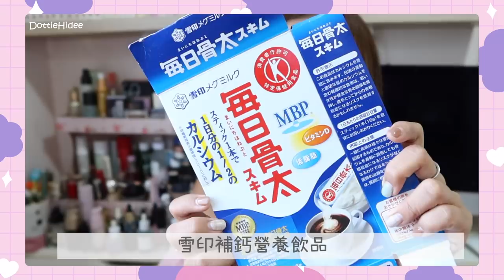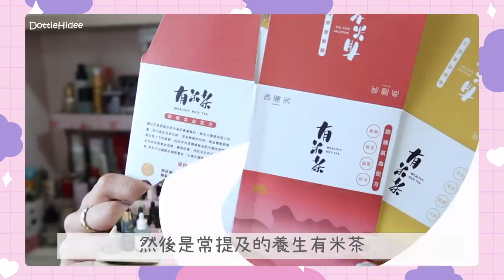【第八屆】空瓶記～空空賞 - 繼續化妝品/身體頭髮用品/保健品篇✨ || Dottie Hidee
♥ 聊天時間 ♥

才剛拍完
箱子又多了幾個空瓶...
看來不用半年 又會再滿瀉

♥ 今集內容提及:

❋❋ 雪印MBP® - 每日骨太高鈣低脂營養飲品
❋❋ Colli-G - FirmUP 櫻花彈力膠原飲
❋ 尚膳堂 - 有米茶
❋ Kotex - 安心熟睡褲
❋ Kao - 美舒律蒸氣口罩
❋ Aēsop - Reverence Aromatique Hand Wash
❋ 嘉丹妮爾 - 植萃角蛋白調理洗髮露
❋❋ Milbon - Restorative Treatment
❋ Sabon - 3in1 Sublime Mask
❋ Ellips - Milkshake Leave-In Conditioner
❋ L'Oreal Paris - Elseve Extraordinary Oil Infusion Oil
❋ Natural Look - ATV Surf Beach Spray
❋❋ HAIR Rituel by Sisley - EGENERATING HAIR CARE MASK
❋ Biore - 柔滑護足霜 足部止汗乳
❋❋ Lush - Orange Body Scrub
❋❋ Lush - Twilight Shower Jelly
❋❋ Lush - Yog Nog Shower Gel
❋ TS6 - 潔淨慕絲
❋ TS6 - 淨味止痕粉霧
❋ Make Up For Ever - REBOOT ACTIVE CARE-IN-FOUNDATION
❋ Laura Mercier - Tinted Moisturizer Natural Skin Perfector 2N1 Nude
❋ Mecca Cosmetica - To Save Face SPF50+ Superscreen
❋ Maybelline - FIT ME!® CONCEALER
❋ The Saem - Cover Perfection TIP CONCEALER #02
❋ Tarte - shape tape™ concealer
❋ Maybelline - Instant Anti Age Eraser Concealer
❋ Etude House - Glow On Base Oil Volume
❋ Opera - MyLash Mascara
❋ 1028 - 飛激長瞬翹防水睫毛膏(黑)
❋ Heme - 纖長捲翹睫毛膏
❋ BCL Japan - I:proof Ultra Smooth Liquid Eyeliner
❋ K-Palette - 1 Day Tattoo Real Strong Eyeliner
❋ Heme - 三色修容餅
❋ JOUER COSMETICS - Powder Highlighter
❋ Integrate - 完美特調眉彩膏N
❋ Sofina - Primavista Ange漾緁控油瓷效蜜粉